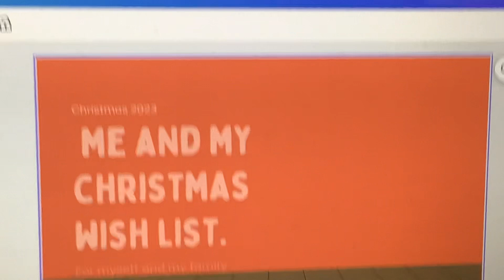My Christmas wish list